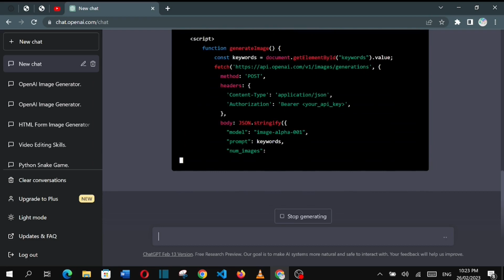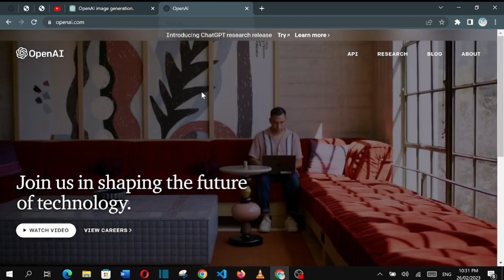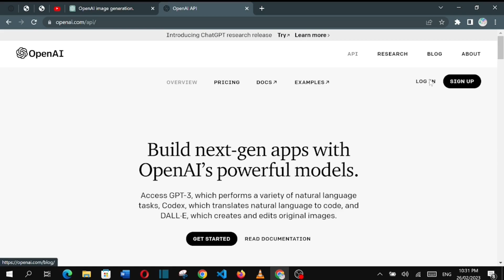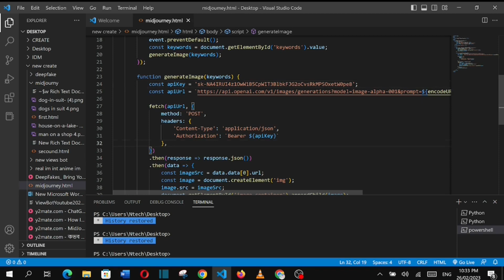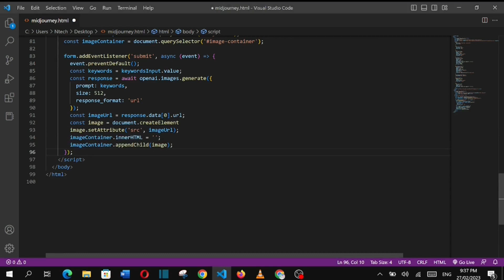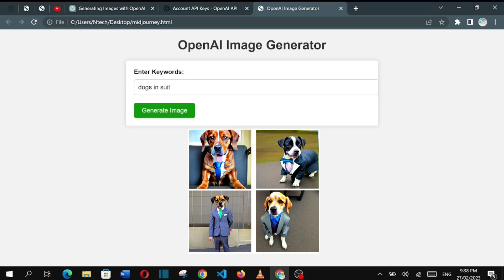Create a Midjourney using Chatgpt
My Name is Arsalan Khan. AlhamdUllilah I am SOFTWARE ENGINEERING, Freelancer.In this Video, we will be discussing the concept of creating a mid-journey using ChatGPT. A mid-journey is a great way to break up a long trip into two parts, making it more manageable and enjoyable. With the help of ChatGPT, a powerful AI language model, you can plan your mid-journey in a way that is tailored to your interests and preferences. ChatGPT can suggest interesting stops and activities along the way, provide you with valuable insights into your trip, and even help you optimize your travel plans to ensure that you have the best possible experience. Whether you are planning a road trip or an international adventure, this article will show you how to use ChatGPT to create a mid-journey that is perfect for you.